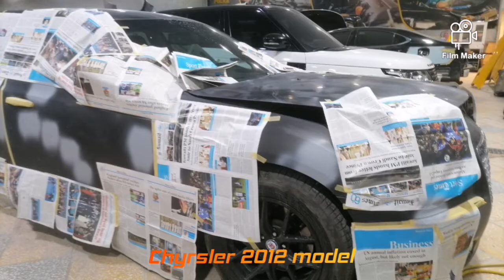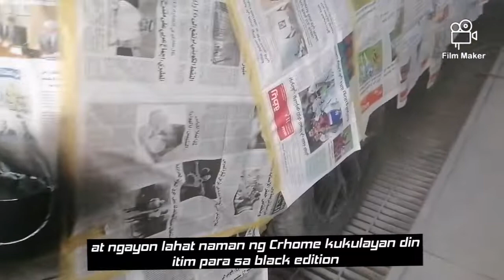EP472/Part 2/Chrysler 2012 model/Paraan ng Pagpa papel sa panloob at pagtutupi ng masking tape?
Kuwait City in Shuwaikh at Polka Garage.🇰🇼🇵🇭 ( Change Color / chocolate brown to Black edition )